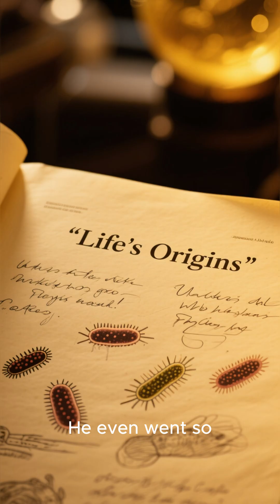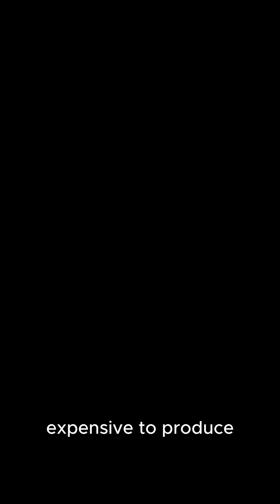Carl Sagan Cosmos Documentary Facts You Didn’t Know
🌌 In 1980, Carl Sagan’s Cosmos: A Personal Voyage became one of the most influential science documentaries of all time. With its poetic storytelling and stunning visuals, Cosmos inspired millions to look at the universe with awe and curiosity.

✨ In this video, you’ll discover:
✅ Fascinating facts about Carl Sagan’s Cosmos documentary
✅ How it changed the way science was presented on TV
✅ The impact it had on space exploration and popular science
✅ Behind-the-scenes details and fun trivia
✅ Why Cosmos is still relevant and inspiring today

🚀 Carl Sagan’s Cosmos didn’t just explain science—it sparked imagination and a love for the universe that continues to this day.